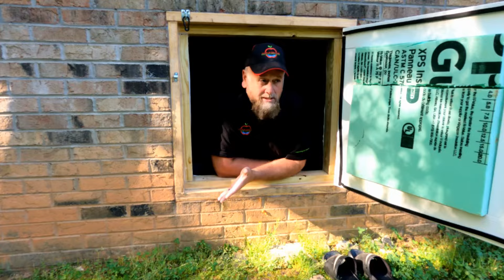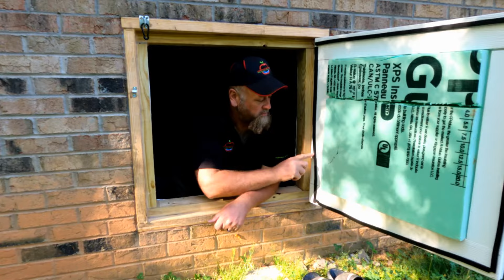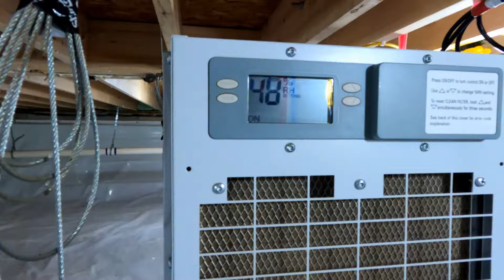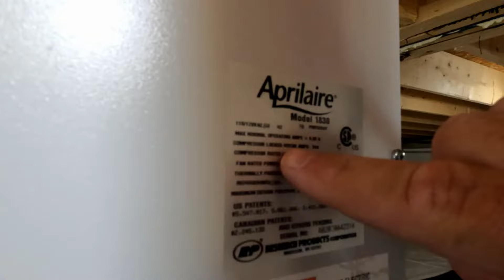Guide to Crawl Space Encapsulation, Raleigh NC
When should you encapsulate? What is involved to do it? How do you do it? All Questions answer!!

Trusted and Recommended
by Your Neighbors
Since 1984

Apple Drains
Drainage Contractors

Offices in

Orlando FL
Charlotte NC

For ALL Estimates and Service
Use our Service Sign Up Sheet
located on the website

crawlspace waterproofing, Yard Drain, Driveway Channel Drain, French Drain Cleaning, French Drain Installation, French Drain Repair, Apple Drains, Drainage Contractors